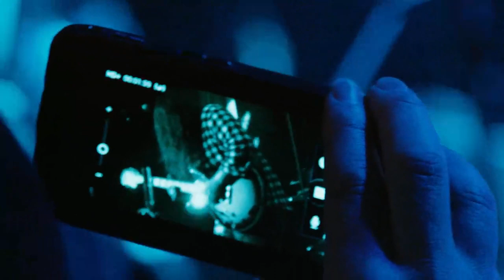Sex Destroyer // Hobosexual // Live at Neptune Theater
Hobosexual Live at Neptune Theater in Seattle Wa

Video by Sam Kelly
Audio by Vertigo Productions